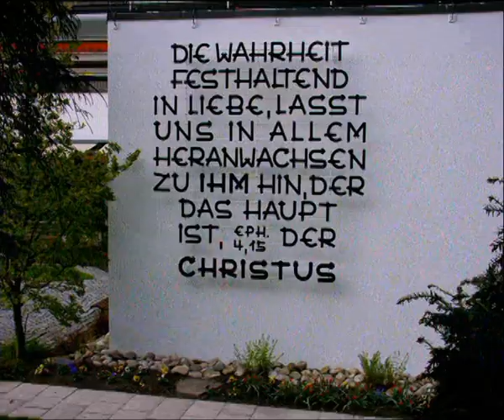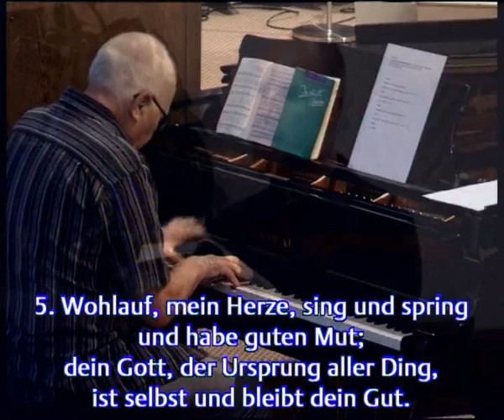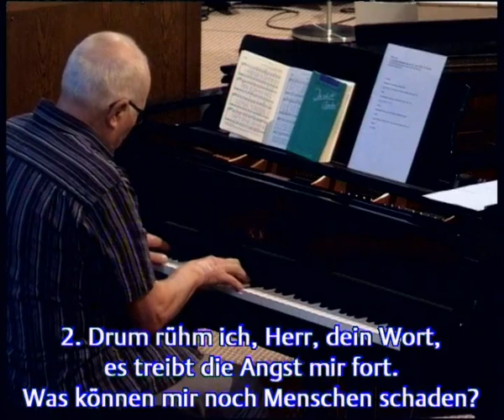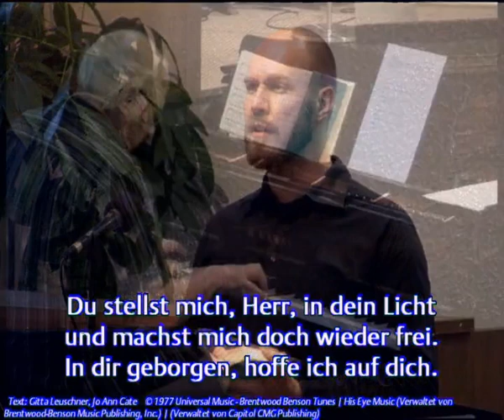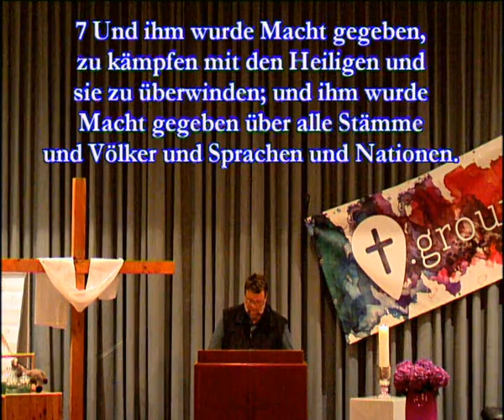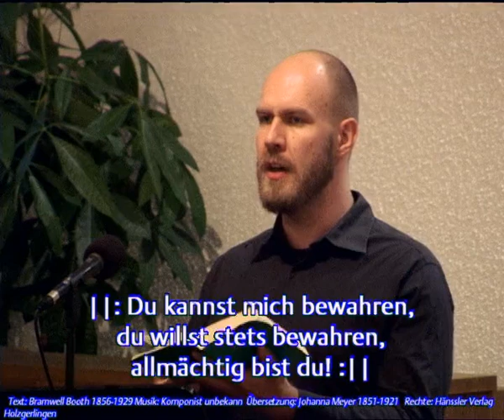29.04.2020, Reiner Wörz: Auf dem Weg ins Welteinheitsreich - Teil 1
Auf dem Weg ins Welteinheitsreich - Teil 1
Offb. 13, 1-10
Reiner Wörz
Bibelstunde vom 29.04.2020